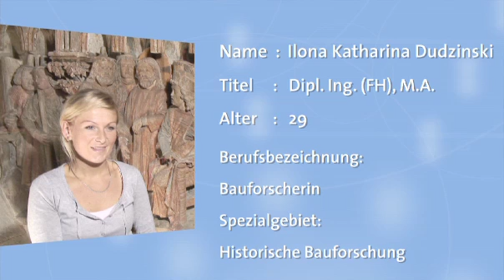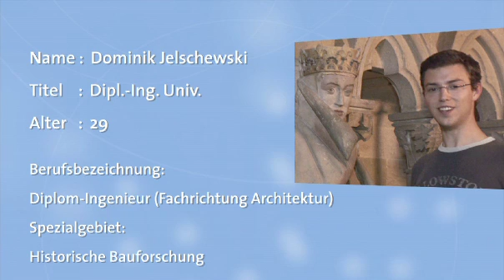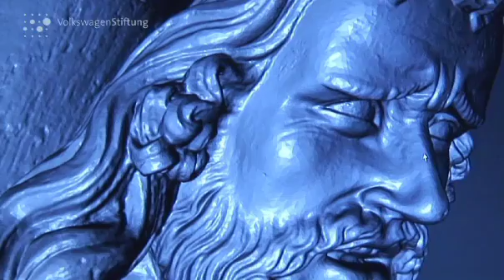Aus dem Naumburger Dom: Gestatten, Reglindis! Folge 2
sciencemovies: Gestatten, Reglindis! Spuren im Stein:
Wie haben die Baumeister des Naumburger Doms gearbeitet, geplant und gelebt? Bauforscher gehen ins Detail und entdecken überraschende Antworten.